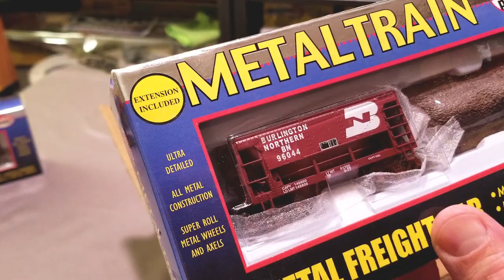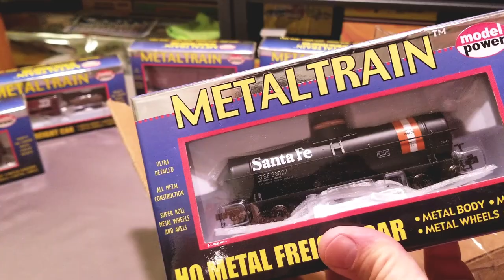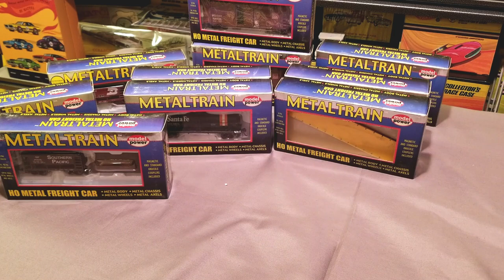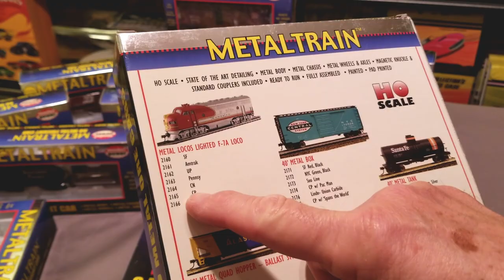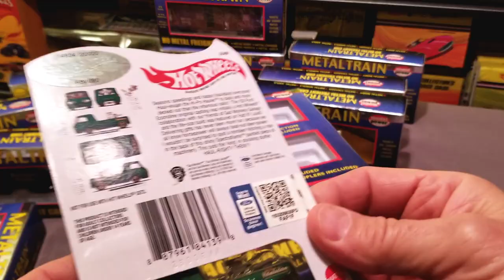Collecting Hot Wheels and HO Trains - Box Openings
A collector friend just sent me 12 different colors of the 1969 McLaren.   He often goes after a certain model till he has 12 and then decides to go after another model.  Then he calls me!  Sure I will buy any Redlines, I love them and I want a steady stream of models coming in and going out.  After all I can’t keep them all.  Plus I just added another dozen or so models to my HO Train collection.  Yep I am addicted to HO Trains for their fine looks and my love of real trains.  Someday I hope to have a HO Train Layout, but chances are that will never happen.